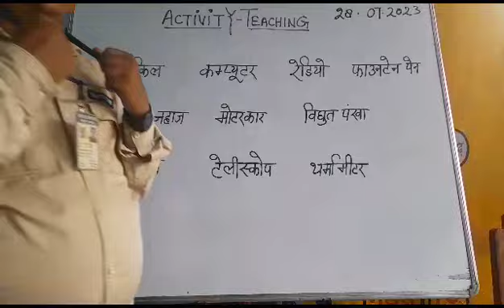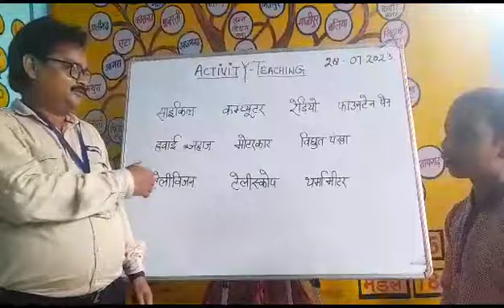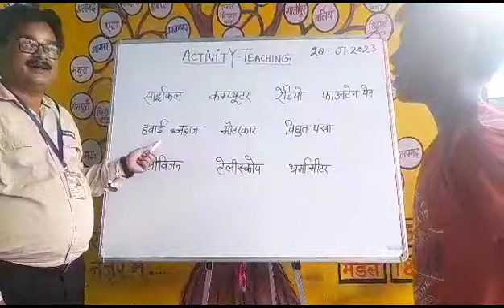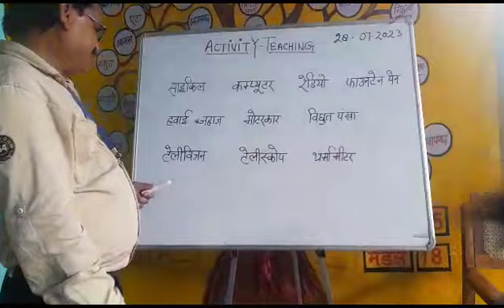गतिविधि टीचिंग । वैज्ञानिक और खोजे।